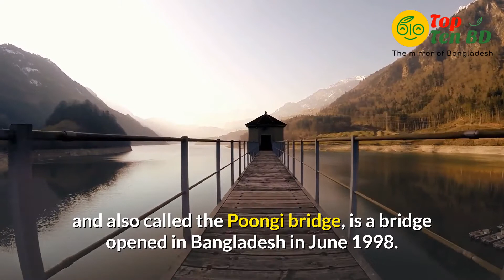Top 11 Tourist Spot At Rajshahi | Best Visiting Places In Rajshahi | রাজশাহীর দর্শনীয় স্থান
Welcome To Top Ten Bangladesh.
Today We are Talking About the Top 11 Tourist Spot At Rajshahi.

➡️0:11 - 1:00 Sompur Mahavihara
➡️1:01 - 1:37 Varendra Research Museum
➡️1:38 - 2:16 Puthia Rajbari Complex
➡️2:17 - 3:21 Mahasthangarh
➡️3:22 - 3:51 Bagha Shahi Masjid
➡️3:52 - 4:38 Lakshindar Behular Basar Ghar
➡️4:39 - 5:21 Choto Sona Mosque
➡️5:22 - 5:46 Kusumba Mosque
➡️5:47 - 6:26 Natore Royal Palace
➡️6:27 - 7:36 Bangabandhu Bridge

1. Sompur Mahavihara
Location: Naogaon

2. Varendra Research Museum
Location: Rajshahi

3. Puthia Rajbari Complex
Location: Rajshahi

5. Mahasthangarh
Location: Bogra

6. Bagha Shahi Masjid
Location: Rajshahi

7. Lakshindar Behular Basar Ghar
Location: Bogra

8. Choto Sona Mosque
Location: Chapainawabganj

9. Kusumba Mosque
Location: Naogaon

10. Natore Royal Palace
Location: Natore

11. Bangabandhu Bridge
Location: Sirajganj

▶ We Covered Also Below Topics:
rajshahi tour
rajshahi city
বরেন্দ্র জাদুঘর
padma garden
places to visit in rajshahi
varendra museum
boro kuthi
bagha masjid
rajshahi division
rajshahi tiham
rajshahi silk
rajshahi university
সাবাস বাংলাদেশ
রাজশাহী শহর
top 11 most beautiful places in rajshahi
varendra research museum
tourist places in rajshahi
rajshahi tourism
puthia temple complex
somapura mahavihara
mahastangar
behula lokhindor
rajshahi tour
rajshahi park
tourist place in rajshahi
visited place
visited place in rajshahi
historic place in rajshahi rajshahi university
four top visiting places
top places in rajshahi
rajshahi zoo
rajshahi visiting place
visiting places in rajshahi
top places at rajshahi
rajshahi view
rajshahi college
rajshahi tourist place
রাজশাহীর দর্শনীয় স্থানrajshahi tour
rajshahi city
বরেন্দ্র জাদুঘর
padma garden
varendra museum
boro kuthi
bagha masjid
rajshahi division
rajshahi tiham
rajshahi silk
rajshahi university
সাবাস বাংলাদেশ
রাজশাহী শহর
varendra research museum
rajshahi tourism
puthia temple complex
somapura mahavihara
mahastangar
behula lokhindor
rajshahi tour
rajshahi park
visited place
rajshahi zoo
rajshahi visiting place
rajshahi view
rajshahi college
rajshahi tourist place
রাজশাহীর দর্শনীয় স্থান

And keep in mind to leave a comment to let us inform your opinion about the video.

Keep Watching Top Ten BD